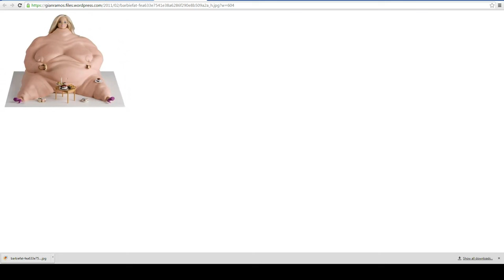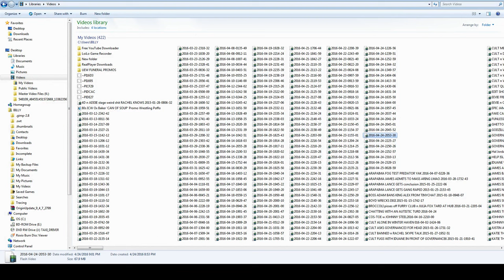CULT PRESENTS CAPTAIN PIXEL BABY DICKS -THE ANGRIEST BUTTHURT CARTOON ON THE GRID 2016 04 25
James is MAD. This is a mentally ill  man. Hypocrite, liar, coward. SEE the next video where he is doing exactly what I claim he did, but with this denial as the audio. LMMFAO James you are ill numbnutz. OH and please record a video statement explaining to the world about you buying a mesh dick for a baby companion for your avatar?  Please enlighten the world Captain Baby Dicks.